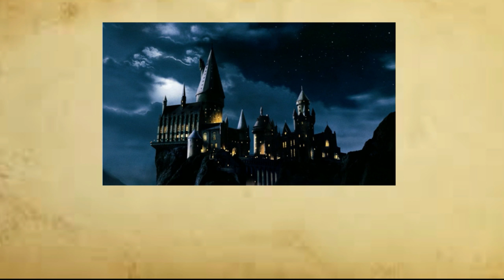What If In POTTERVERSE Agaisnt Dark Lord Dumbledore - Fanfic - Chapter 29 to 35